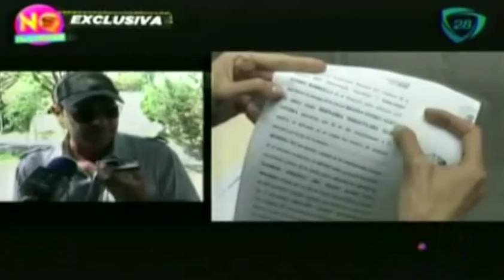Fernanda Alio asegura que Gerardo Gómez metió a unos delincuentes a su casa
12 de mayo 2014